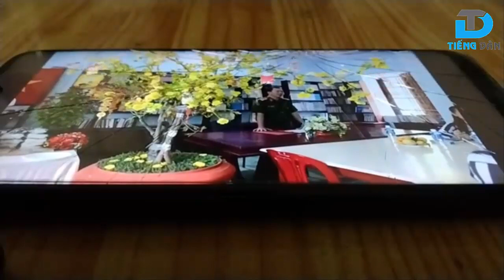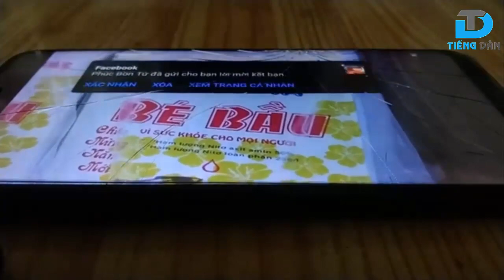Ngày xuân nói chuyện tù nhân và sự nhân đạo của Nhà nước Việt Nam